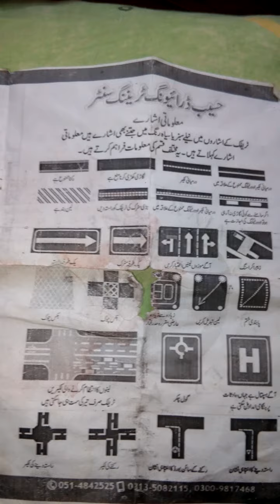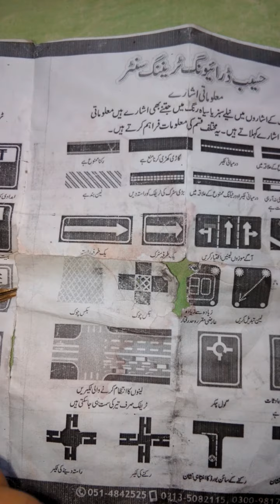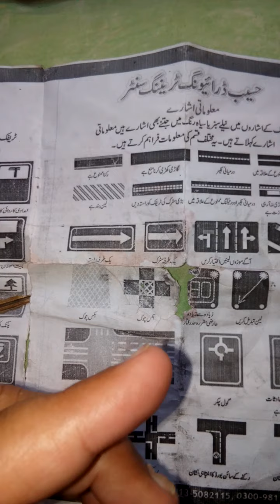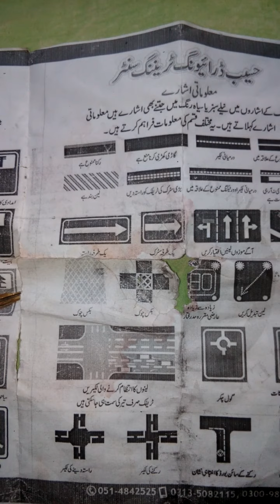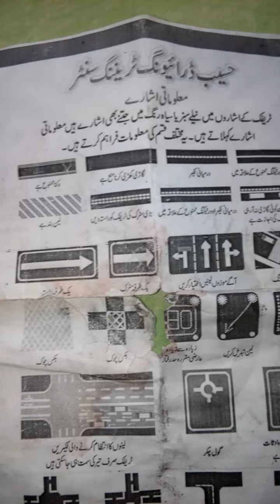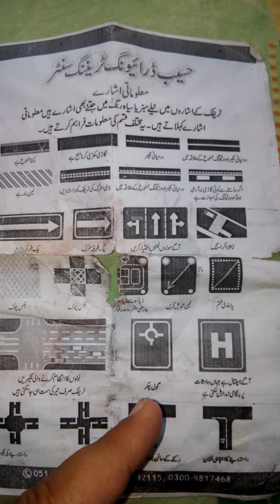# roads sings are important for success full driving so plz follow up in covid-19 situations episod2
When you visualize then you materialise
So plz visualize your mind to success full driving on roads

And with example of chock
Follow it to success full life

For further assistance and guidance
What's app and f.b, #
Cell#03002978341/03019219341